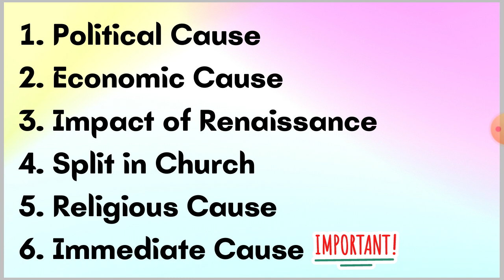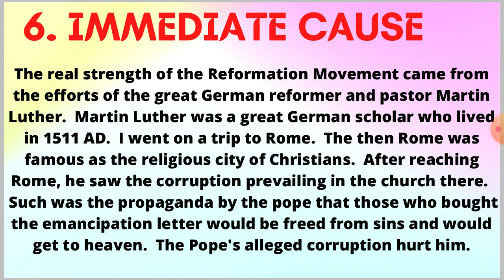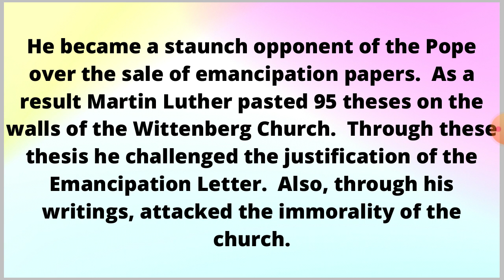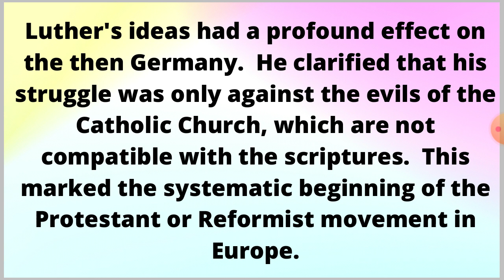Immediate Cause Of Reformation Movement In Europe-3 | यूरोप में धर्म सुधार आंदोलन के तत्कालीन कारण